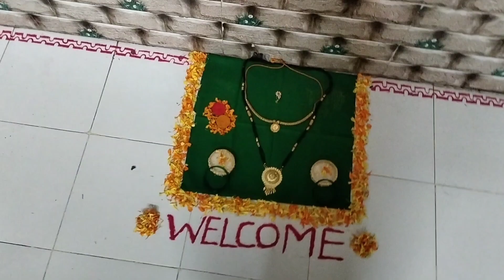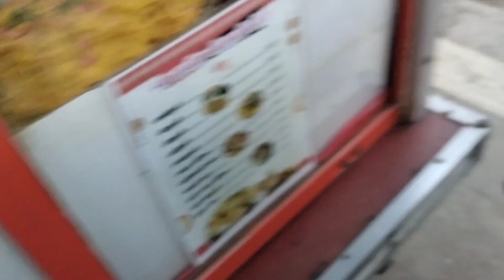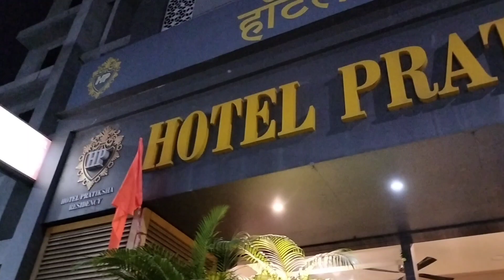Ek din mai 3 makeup look 😍❤️